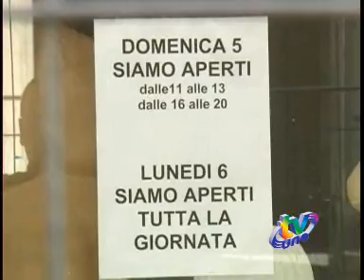TVUNO, L'AQUILA - Liguria, L'Aquila, silenzio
TvUno, L'Aquila - Accade in Liguria. accade all'aquila. Accade in tutto il mondo. Paghiamo sempre, in termini di vite, di storie, di progettualità. E' la lunga storia italiana dei condoni facili, delle scappatoie, del "tutto è provvisorio". Mosse furbe. Ma la furbizia, come le bugie, ha le gambe corte.